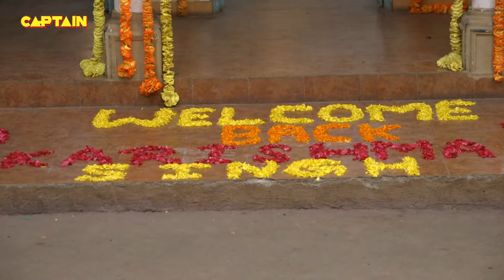Haseena कैसे रोकेंगी Anubhav Sir की जबरदस्ती शादी होने से || Best Of Maddam Sir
Haseena कैसे रोकेंगी Anubhav Sir की जबरदस्ती शादी होने से || Best Of Maddam Sir 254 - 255